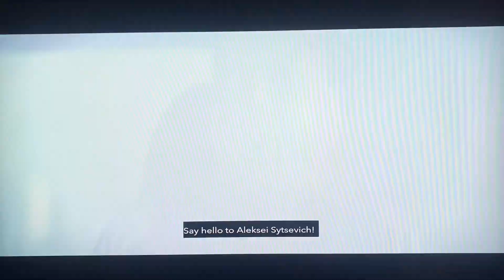Amazing of spider man 2 opening